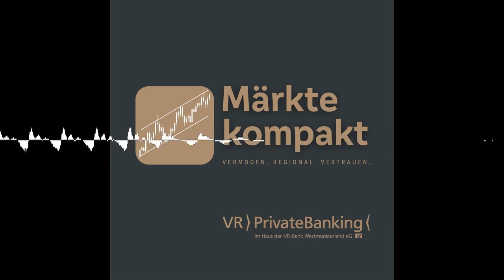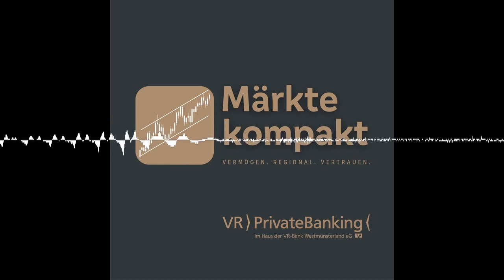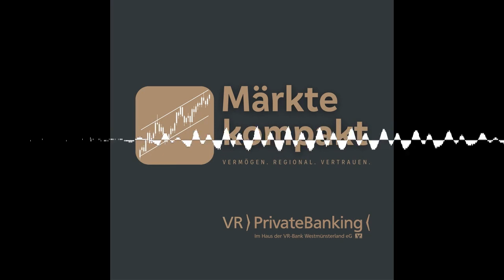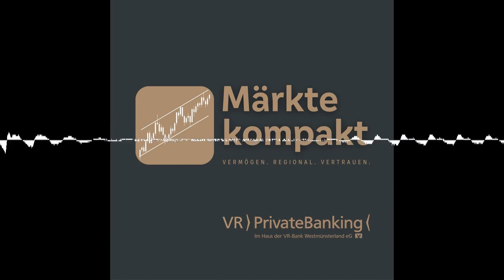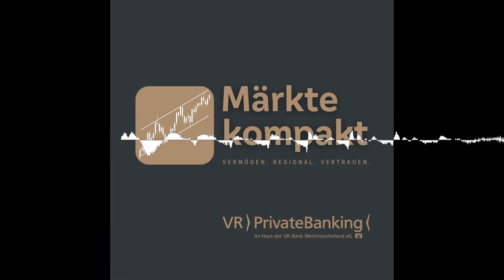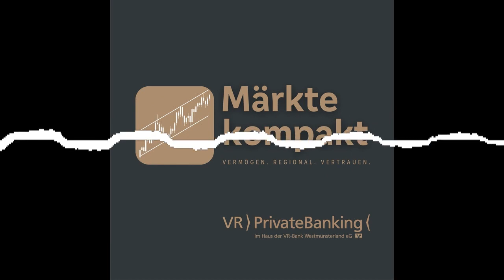#6 Bremsspuren am Immobilienmarkt & Gewinner der Energiekrise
In dieser Folge sprechen wir über die anhaltenden Unruhen im Bankensektor und die Auswirkungen der Zinsentwicklung auf den Immobilienmarkt auch hier in der Region. Außerdem richten wir den Blick auf einen riesigen Profitier der gestiegenen Energiepreise.